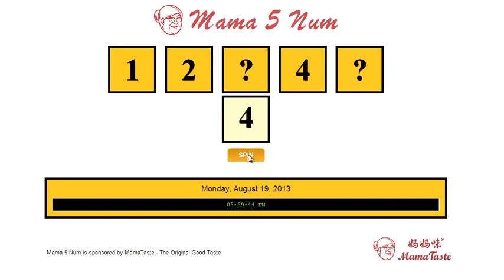16 August Mama 5 Num Result!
16 August 2013 - Mama 5 Num Result!

Winner Number: Play the Video to Reveal the Winner.

The Prizes will be accumulated to 19 August 2013 Mama 5 Num!

to access all free to win prizes games